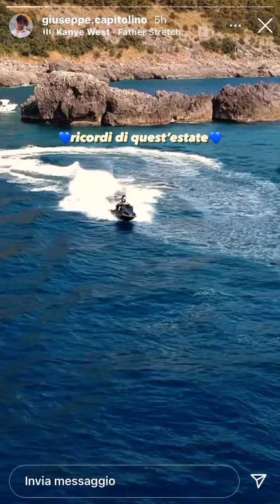I ricordi dell’estate di Giuseppe Capitolino